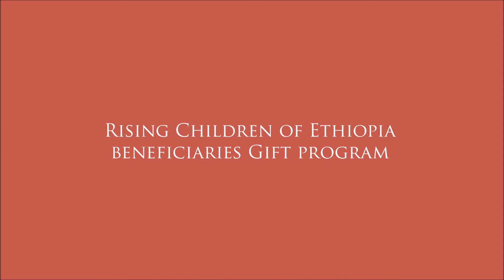Addis Ababa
This is our work in Addis Ababa, Ethiopia. We donate all basic necessities to children and impoverished families each month. We are glad they are making progress.